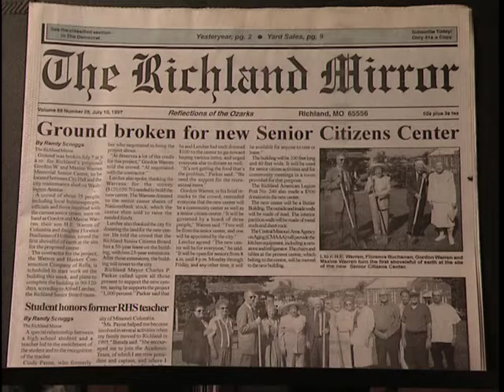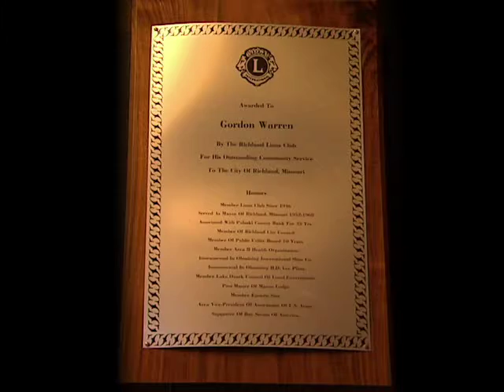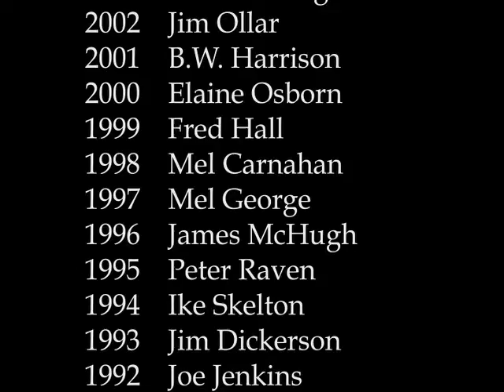University of Missouri Extension Gordon Warren Land Grant Award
Created by the University of Missouri in 1991, and named for Gordon Warren, this award honora individuals whose philosophy and life's work exemplifies the land-grant mission.